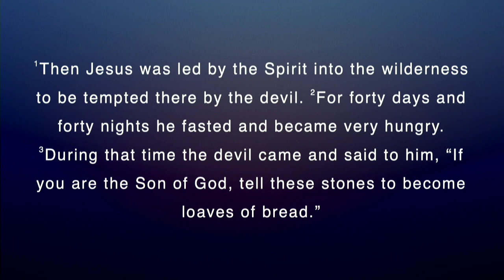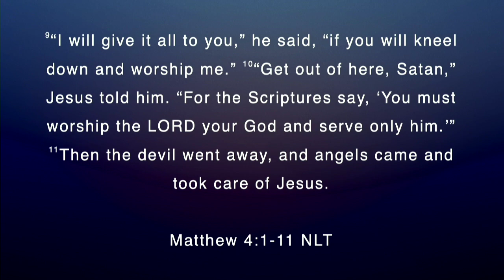Jesus - Temptation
Pastor Ryan
07.23.23